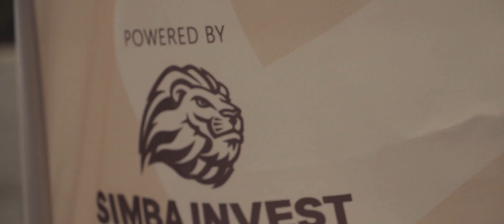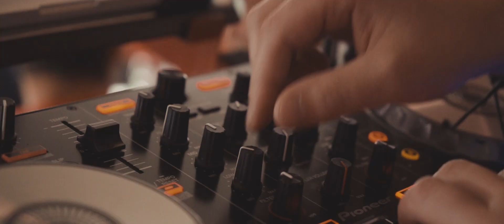Best day!!! Dainty Day!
Best smile for you!